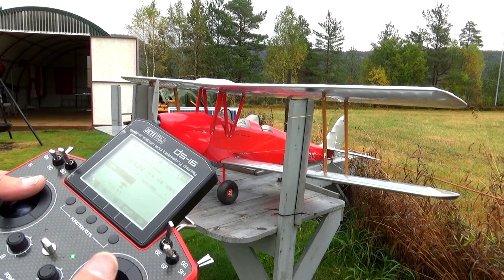Green Models Tiger Moth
Powered by OS 110Alpha engine and Jeti Radio system.